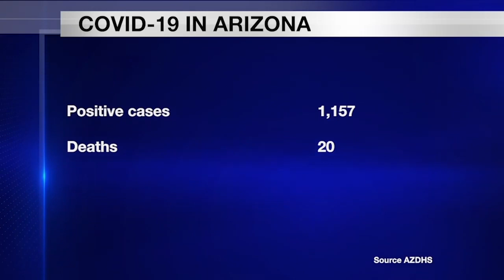COVID-19 cases in Arizona | Cronkite News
As of March 30, cases of COVID-19 now total 1,157, most of them among Arizonans ages 20 to 44. Maricopa County tops the list with 690 cases. Twenty people in Arizona have died.

Video by Madison LaBerge/ Cronkite News